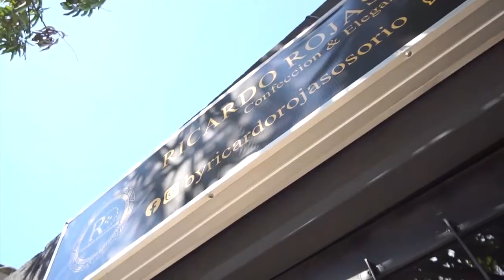EN VALLEDUPAR BARES Y DISCOTECAS PIDEN ALIVIOS ECONÓMICOS POR PANDEMIA